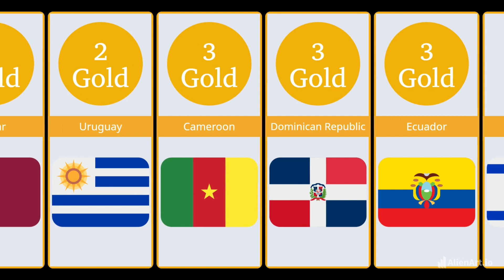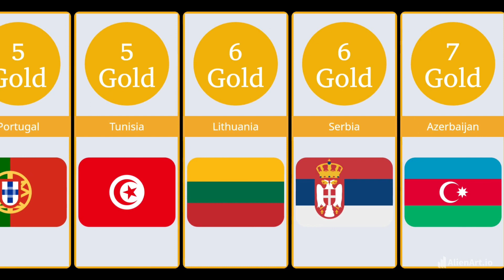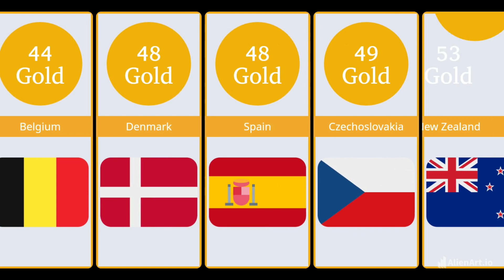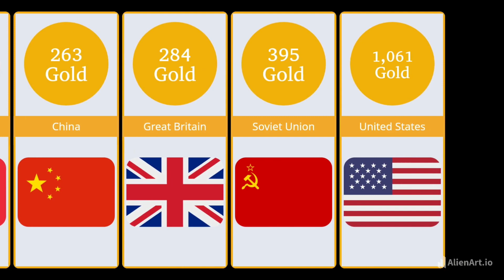Every Summer Olympics Gold Medal by Country 1896-2020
Every Summer Olympic gold medal by country from 1896 to the 2020 Tokyo Olympics.